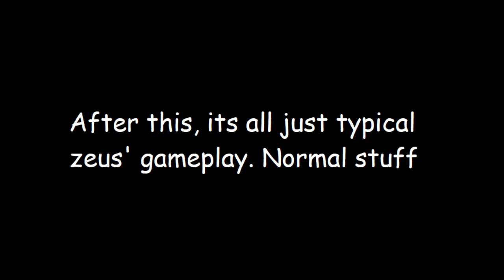This move speed build is really a good meta for zeus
Zeus is one of the heaviest magical-damage dealer in all dota 2 heroes. The key to play a good zeus is to have a very good positioning. If a zeus get caught, and dies too early in a fight, it's gonna be a disaster to the team. Watch the rest of the guides in the video.

This is not a ranked game btw, just me having fun with my stack of friends. Leave me a feedback about what you think of the video, or maybe you have any thoughts on what i should be doing next, just tell me in the comment section down below.

Even though this isn't a ranked game, still something new to learn everyday. I know im not really that decent, I'm just here to share every little knowledge that i have about dota.I f you are archon or below, trust me bro. I'm gonna help you to be one of the good archon players out there.